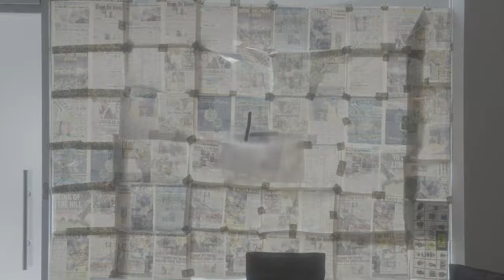ARCH TAKEOVER NYC - DØØF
DøøF's full performance from June 2019 for ARCH

Shout out Halfmoon BK for having us

London Takeover landing soon

$$$ SUPPORT YOUR FAVOURITE ARTISTS $$$

Love !